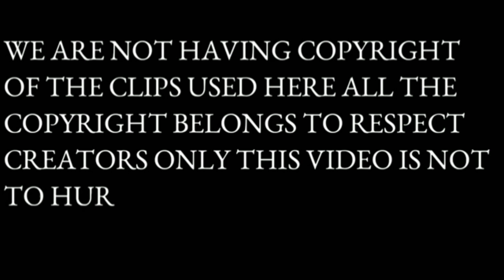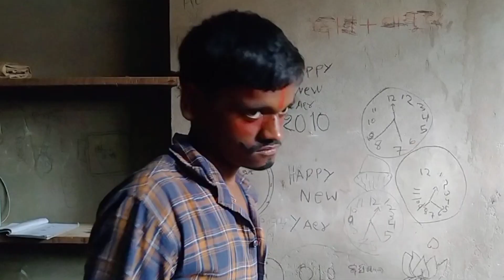Kalidada Ra 5 tankia Murder || Odia Comedy || Gopalpur toka || Prabhu Prabhu || New Comedy video